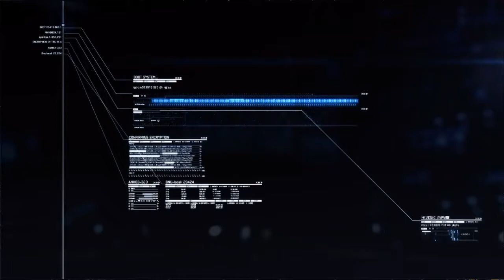Ace Combat 7: Skies Unknown (PC): Mission 8 - Pipeline Destruction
Another interesting mission. Finally unlocked the A-10C, it's gonna be my go to plane for air-to-ground missions. Until I unlock something better later on.

But that sandstorm. What a crazy turn of events. I guess that's StrangeReal for ya!